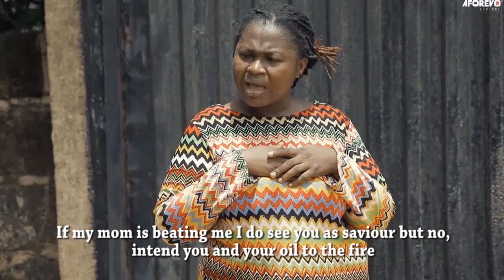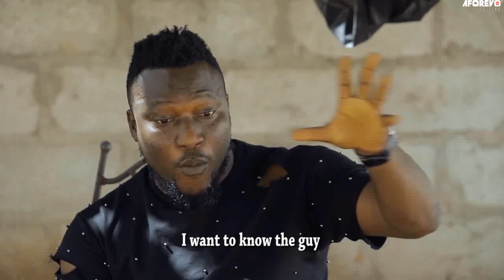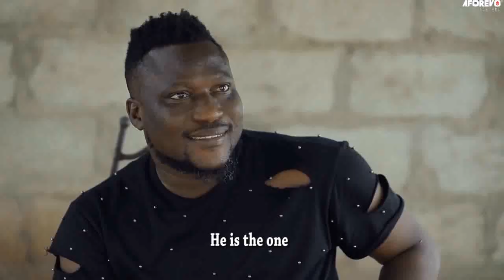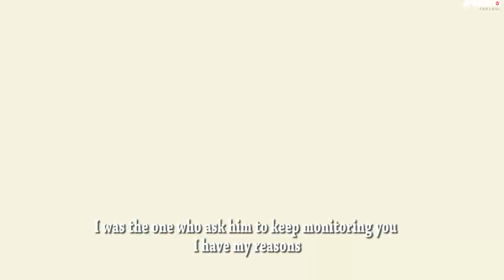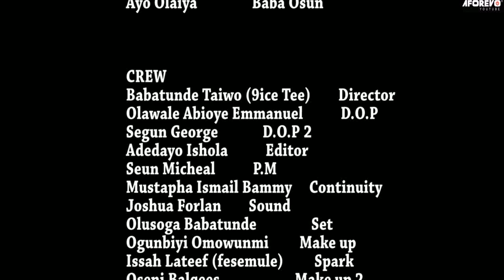SUNDAY OMO OMI - A Nigerian Yoruba Movie Starring Rotimi Salami | Biola Adebayo | Sunday Jatto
This is

Cast: Rotimi Salami | Biola Adebayo | Sunday Jatto | Ayo Olaiya

Id: Sunday Omo OMI | 0Pjd7qITxqs